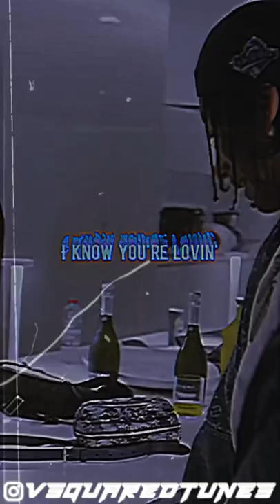"P.I.M.P." Digga D x 50 Cent Type Beat | 2000s x Club Banger Type Beat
Promotional / non-profit use, and lease require producer credit: (Prod. Vsquared Tunes x @smokeybeats)